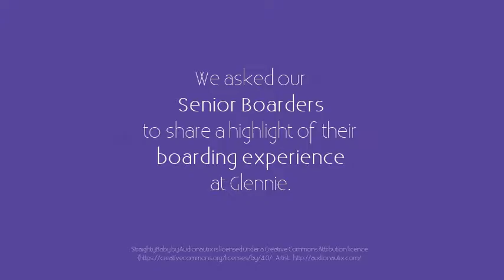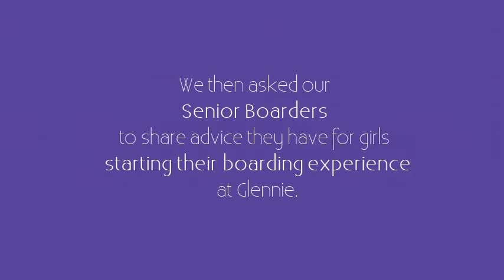Senior boarders share highlights and advice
Some of our 2015 Senior boarding girls volunteered to share their boarding highlights and offer some advice for new boarders to Glennie.  Enjoy!